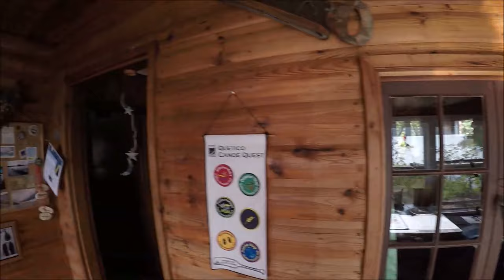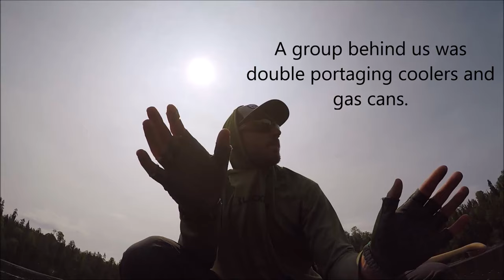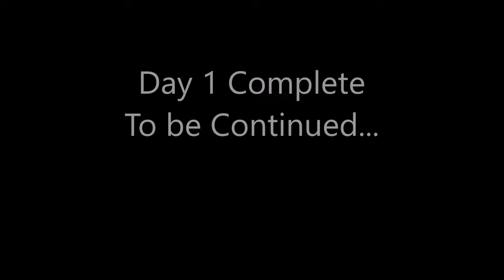Quetico Falls Chain Canoeing/Fishing Trip 2023 | Day 1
What an incredible time in the Canadian Quetico wilderness.

Also check out @redfeather_outdoors youtube channel, and check out their